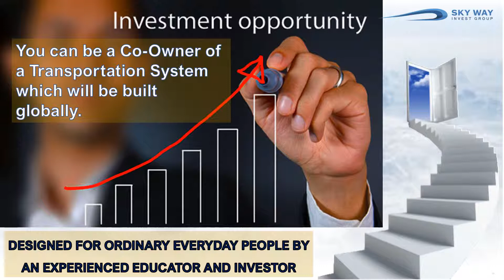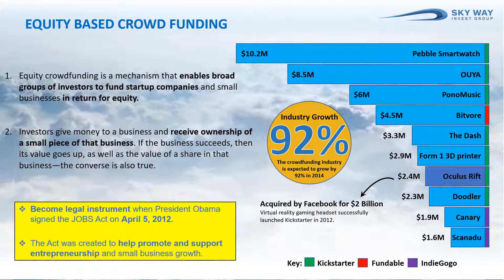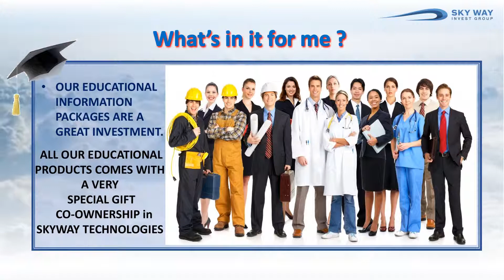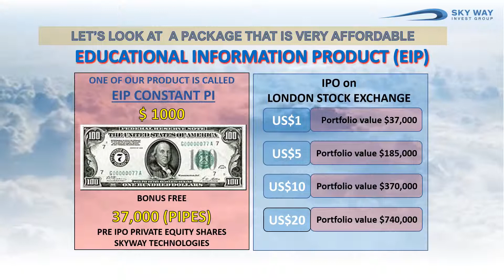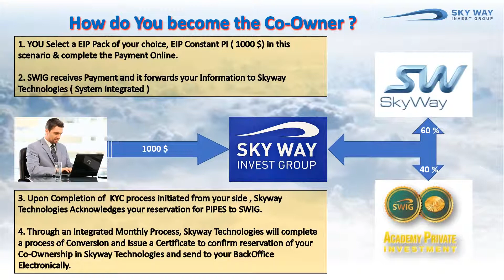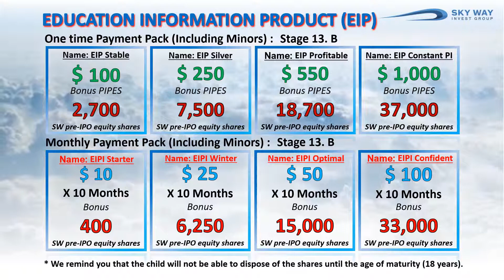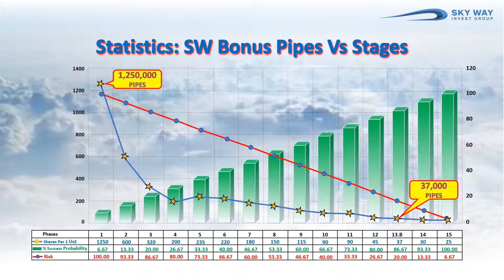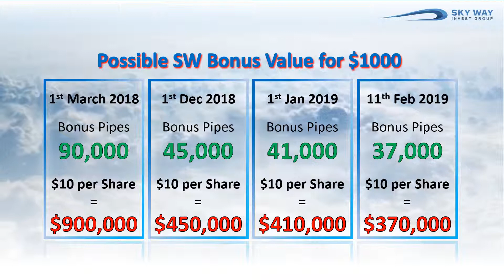SWIG Presentation - Please learn it and grab this world biggest opportunity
SWIG - Swig is an educational investment portal and is the trademark of Rail skyway system. Our mission is to educate people about the importance of financial and investment education.

SWIG= EDUCATION+TECHNOLOGY+BUSINESS.

OR

COMMENT YOUR MOBILE NO OR EMAIL , I WILL REPLY YOU AS SOON AS POSSIBLE.

THANKYOU ALL.